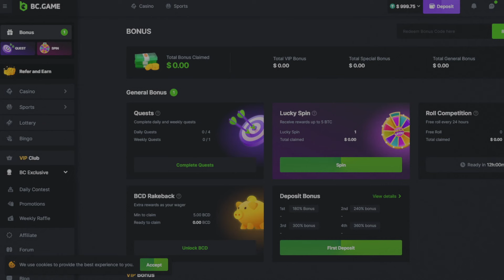WILD WEST DUELS BONUS BUYS - CAN WE HIT BIG? (BCGAME casino)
Today we are back at BCGAME casino and we are doing some Wild West Duels  bonuses. Watch and find out if we got any big wins.